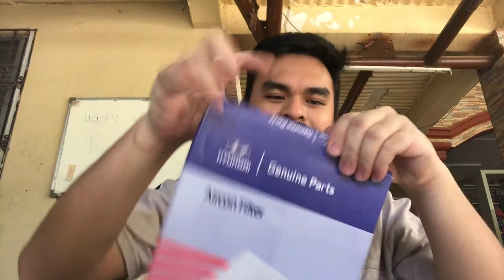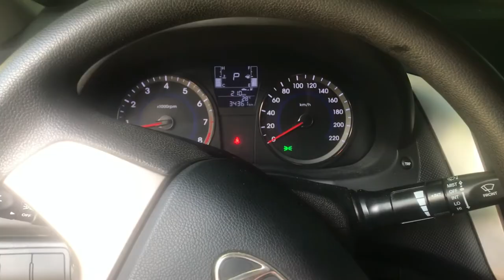HOW TO CHANGE CABIN AIR FILTER HYUNDAI ACCENT 2016-2019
LAZADA CABIN AIR FILTER
HOW TO CHANGE AIRCON FILTER
HOW TO CHANGE CABIN FILTER
HOW TO REPLACE AIRCON FILTER
HOW TO REPLACE CABIN FILTER HYUNDAI ACCENT
CAR A/C not cooling
CAR AIRCON NOT COOLING